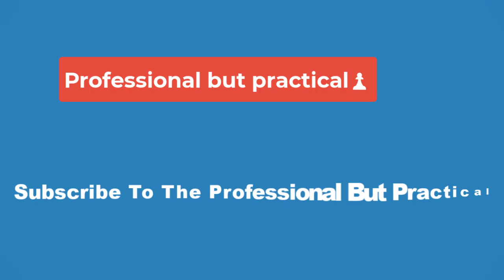🔴Rick and Morty Season 7's Bad Reviews Explained: 4 Biggest Criticisms🔴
Rick and Morty Season 7 has been hit with bad reviews after a couple of episodes, and it’s time to lay out the biggest criticisms fans have offered thus far.

After finishing off its sixth season in late 2022, Rick and Morty returned for Season 7 in October 2023, although the new season came with some major changes.

Only coming in with a dismal 50% Tomatometer rating and a 42% audience meter score on Rotten Tomatoes, the Adult Swim show hasn’t earned the same reception as past seasons for various reasons.

So the big question is where did Rick and Morty Season 7 go wrong?

More than anything else, Season 7 of Rick and Morty simply doesn’t appear to be taking the same risks the series took in the past. It is nowhere near as daring as it once was, with the first episode feeling stale comparatively.